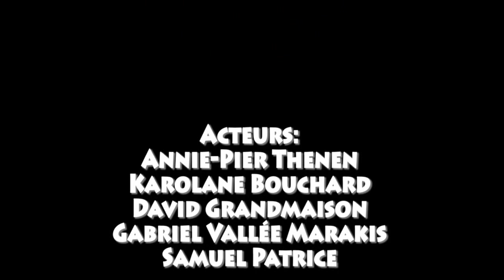Révolutioverts LJP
Sketch sur l'efficacité énergétique écrit, joué et réalisé par Gabriel Vallée, David Grandmaison, Annie-Pier Thenen, Samuel Patrice et Karolane Bouchard-Proulx, 5 élèves de 4e secondaire de l'école secondaire Louis-Joseph Papineau, Papineauville, Québec, Canada